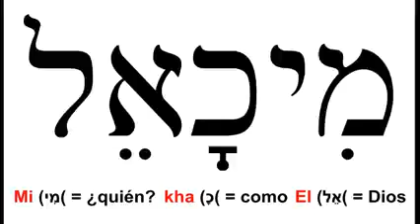Coronilla a San Miguel Arcángel, 10 de febrero 2022